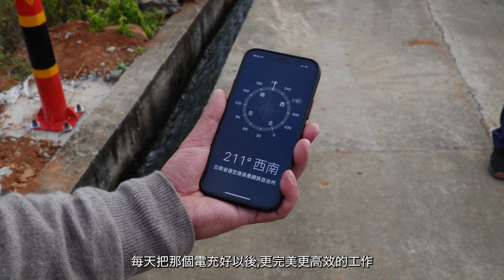20231222 燈光照萬家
苗圃 行動在雲南資助村寨安裝太陽能街燈, 為村民夜間出行創造安全的環境.